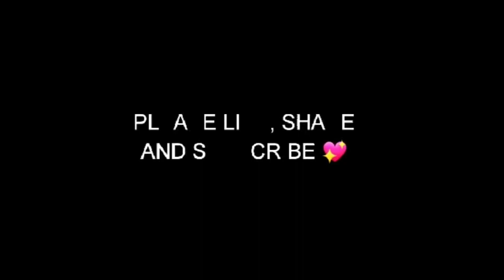VLoG#14||IWAS MABAHONG HININGA TIPS||Jhelian'sTv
Share ko lng!
Editor|vlogit||opencamera||vlogU||Filmorago